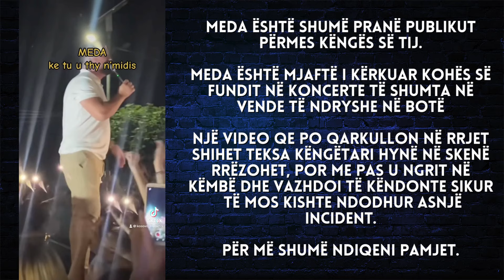Meda rrëzohet në skenë, frikë në publik